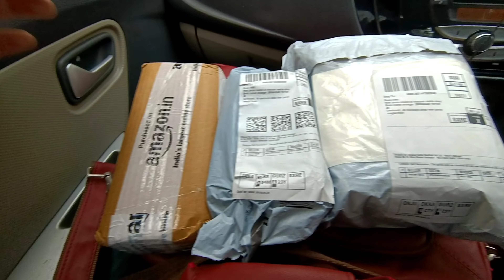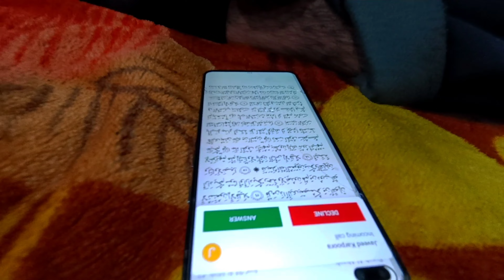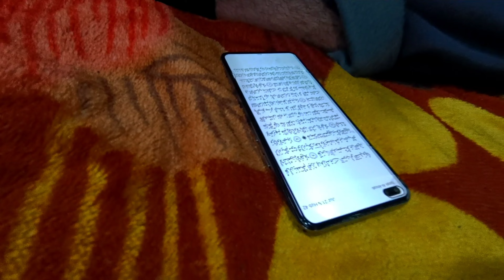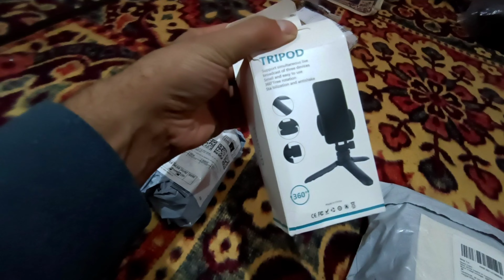Amazon se mere parcell aagaye|| Dekhte hai kya aaya hai || vlog #9 || Ovais reshi 2021